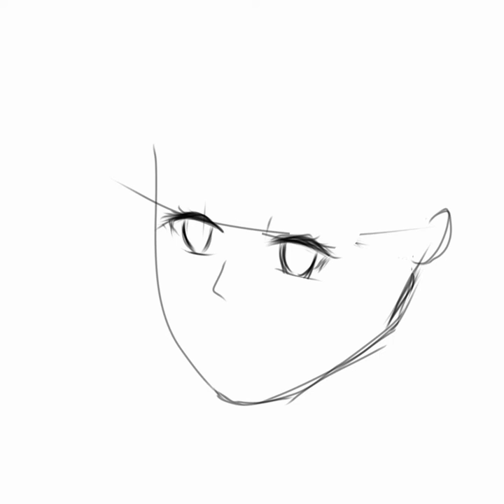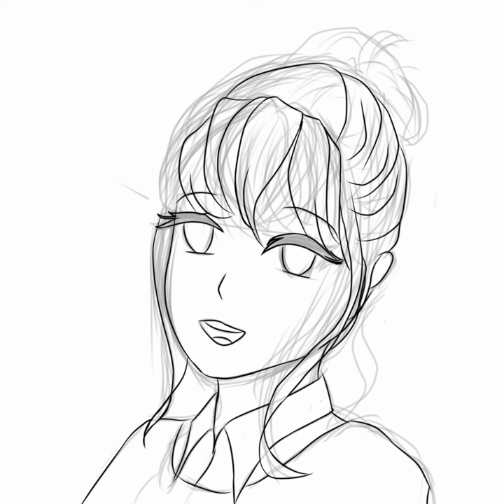Draw and paint a girl anime || ibis Paint X || Anime drawing